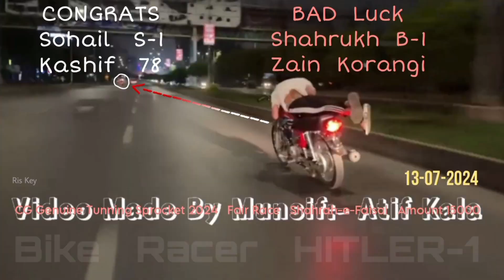Sohail S-1, Kashif 78 won CG Gen race against Shahrukh B-1, Zain Korangi 13-07-2024 Munsif Atif Kala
ʀᴀᴄᴇ ᴅᴏɴᴇ ɢᴇɴᴜɪɴᴇ ᴄɢ 2024 ᴍᴏᴅᴇʟ
ᴜꜱᴛᴀᴅ ꜱʜᴏᴡ: ꜱʜᴀʜʀᴜᴋʜ_ʙ1 ᴠꜱ
ᴘᴀᴛᴛᴇʀɴ ɢᴇɴᴜɪɴᴇ-ᴄɢ ᴛᴜɴɪɴɢ ꜱᴘᴏᴄᴋᴇᴛ 2024
ʀɪᴅᴇʀ ᴢᴀɪɴ_ʙʀᴀɴᴅ ᴠꜱ
ᴍᴏᴅᴇ ᴀᴘɴɪ ᴀᴘɴɪ ʜᴀᴡᴀ  Amount 15000
ᴛʀᴀᴄᴋ ꜱʜᴀʀᴀʜ-ᴇ-ꜰᴀɪꜱᴀʟ ᴅᴏᴜʙʟᴇ ᴘᴜᴍᴘ ᴛᴏ ᴋꜰᴄ
ᴡɪɴɴᴇʀ: ᴢᴜʟꜰɪQᴀʀ_ᴀʟɪ ᴜꜱᴛᴀᴅ ꜱᴏʜᴀɪʟ_ꜱ1 ʀɪᴅᴇʀ
ᴍᴜɴꜱɪꜰ / ᴠɪᴅᴇᴏ ᴍᴀᴅᴇ ʙʏ: Atif Kala